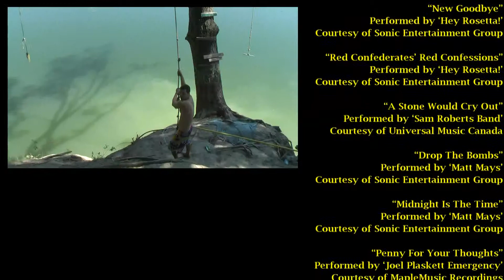Outtakes - Locally Abundant documentary ("Twist the Knife" - Sam Roberts Band)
In the summer of 2011, two young Maritimers, Justin Cantafio and Ryan Oickle, departed on a journey that would take them across Canada and back in just under four months. We left from Halifax, Nova Scotia, and traveled as far as the Discovery Islands Archipelago of British Columbia, before heading back on our return. Along the course of our travels we lived and volunteered on 10 small-scale organic farms using Canada's World Wide Opportunities on Organic Farms (WWOOF) network. Our objective was to connect with the individuals on the front line of sustainable food production and distribution, in a country whose agricultural policies are favorable towards the large-scale and unsustainable production of market commodities. During our travels we became working and living members of the farms we visited. In addition, we wrote blog entries for friends and the WWOOF network, collected scientific data for the Organic Agriculture Centre of Canada, and filmed footage of our experiences.